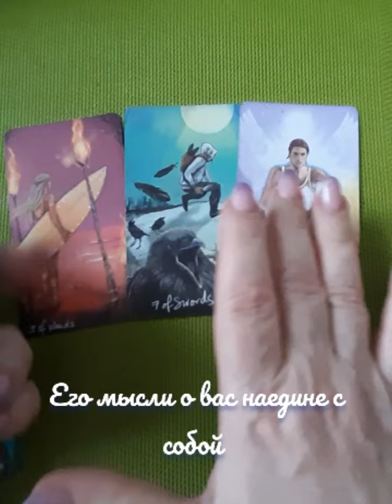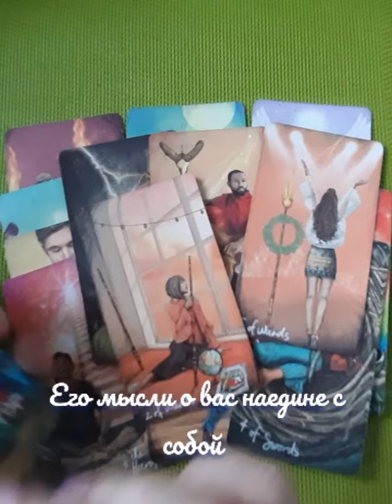его мысли о вас наедине с собой💙💙💔💔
что сейчас чувствует?💋🌻💓
🌹 ​ shortstarot​ короткое​ YouTube Shorts Sketch